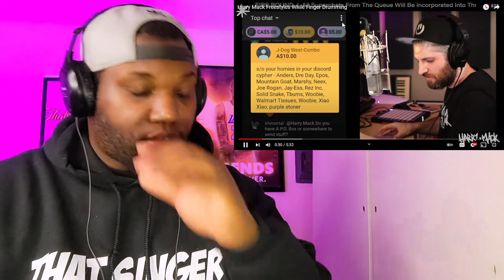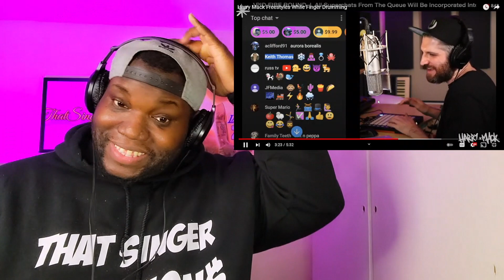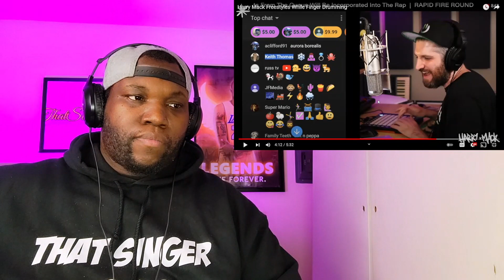Harry Mack Freestyles While Finger Drumming | Reaction